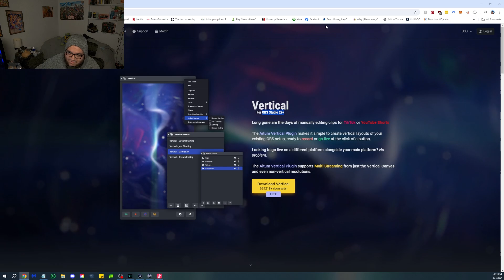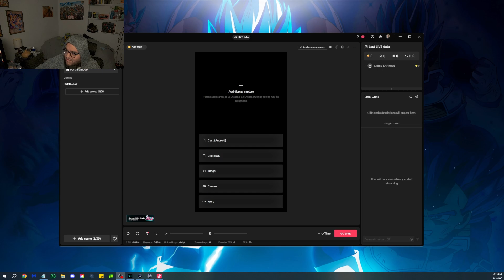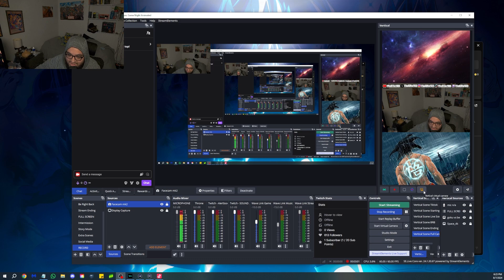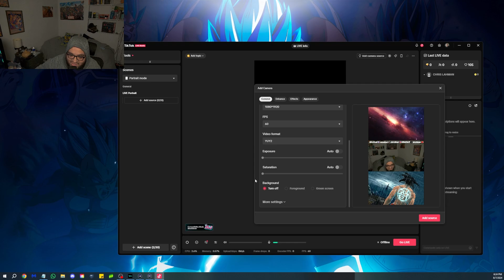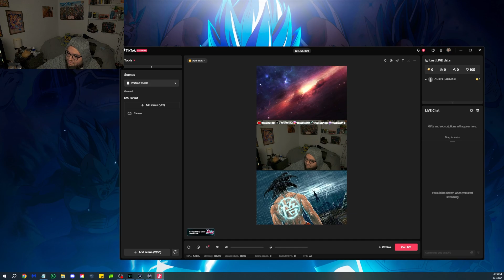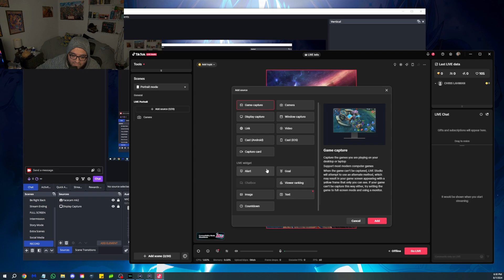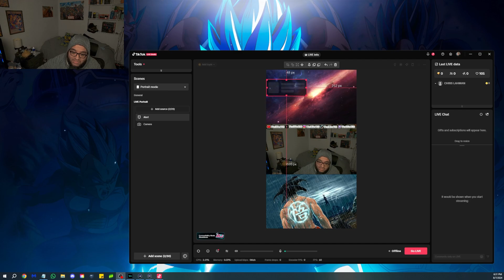HOW TO SETUP TIKTOK LIVE STUDIO USING AITUM VERTICAL PLUGIN (OBS Studio) AUGUST 2024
Here's a video on how to setup your Aitum Vertical Plugin (OBS Studios) with TikTok Live Studio. If you have any questions please let me know below.